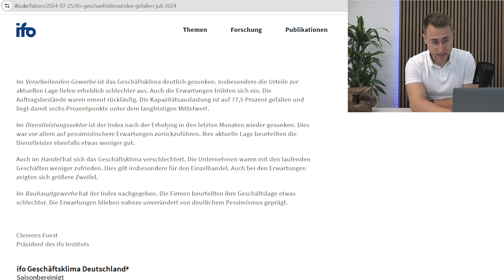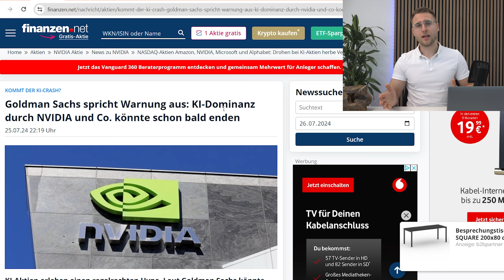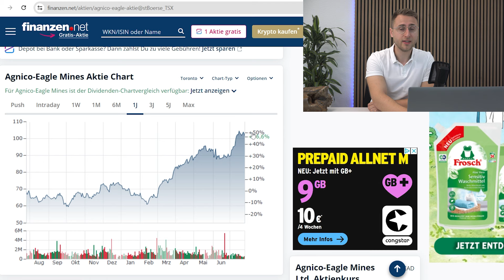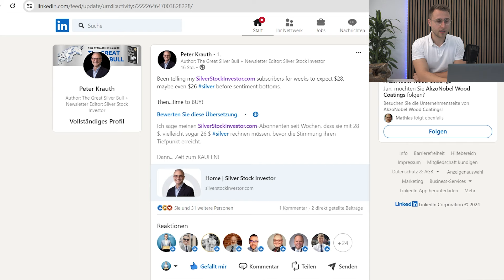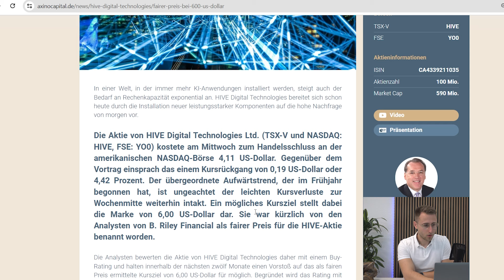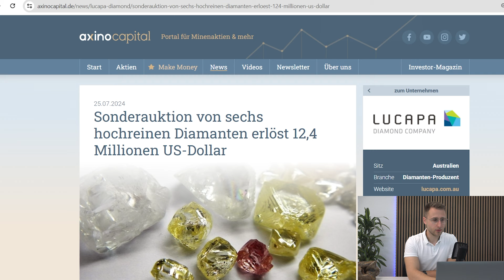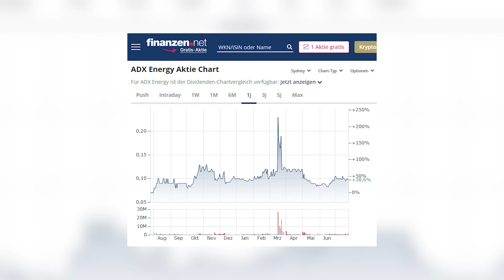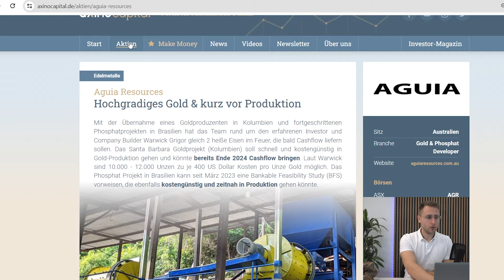Analysten: "Hier sind +650% möglich!" & Rohstoff-News der Woche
ifo ifo-Geschäftsklimaindex spricht nicht für Deutschland, Tech Firmen unter Druck und großes potential bei diesen Small Caps - Willkommen bei den Rohstoff News der Woche!

Die AXINO Media GmbH und deren Mitarbeiter sind keine Journalisten - wir veröffentlichen hier nur unsere Meinung, rufen aber gerne zur offenen und sachlichen Diskussion auf.

0:00 Gold & Silber
10:30 HIVE Digital
13:30 Defiance Silver
15:30 Lucapa Diamond
 17:00 ADX Energy
19:00 First Graphene
20:30 AGUIA